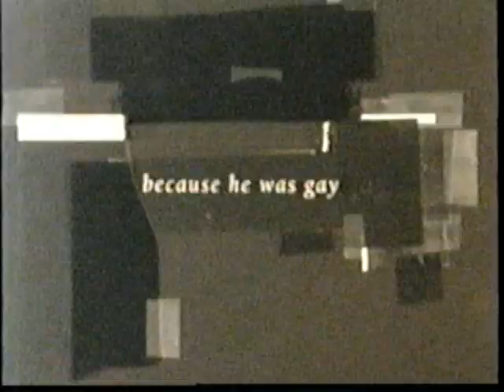Judy Shepard PSA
This video speaks to the community about education and erasing hate out of our schools and communities.  Thank you Judy for this great psa!